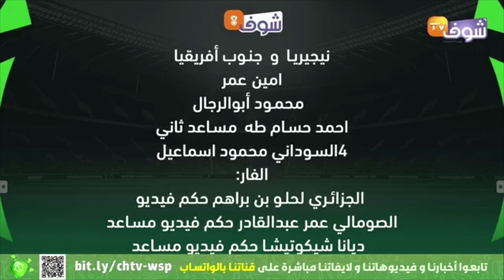الحكم منير مبروك يحلل أهم الحالات التحكيمية لمباراة منتخبي نيجيريا وجنوب إفريقيا في نصف نهائي الكان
حلل الحكم الدولي  منير مبروك أهم الحالات التحكيمية  لمباراة منتخبي نيجيريا وجنوب إفريقيا في نصف نهائي الكان